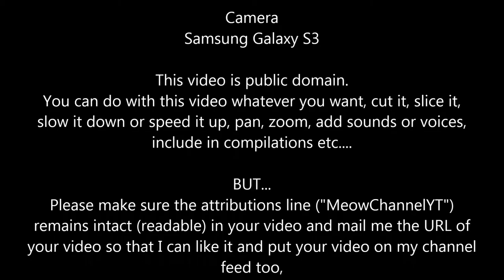Funny Cats Kittens MeowChannelYT 20130503005085 Barbie Bottle Handfeeding YT